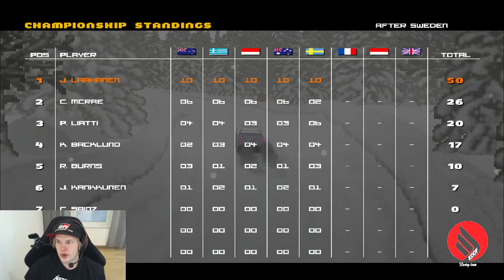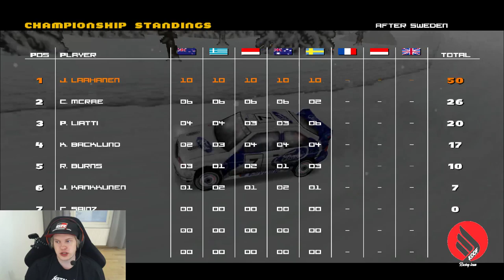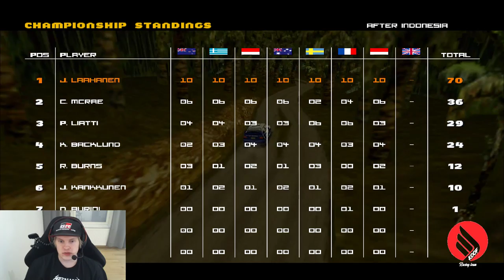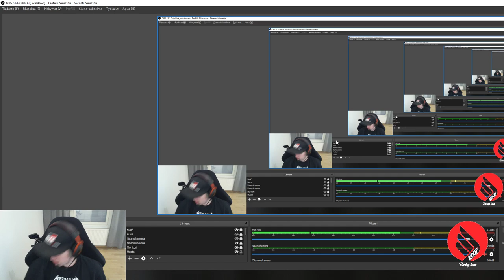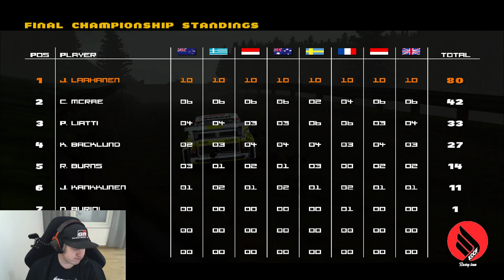Colin McRae Rally 100% Playthrough #3 - Battling for the WRC title!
R.I.P. Manus Kelly.

Cars in the stream: Toyota Celica ST165, Toyota Celica ST185, Mitsubishi Galant VR4, Toyota Supra MA70, Nissan 200SX, Audi 200 Quattro and Mercedes Benz 500 CSL.

My Equipment:
Fanatec Universal Hub fitted with Momo Mod 78 330mm suede rim
DIY Rig out of some metal furniture tubes.
OMP WRC VTR bucket seat

Sparco Gamma KB4 shoes
Sparco Arrow KG-7.1 EVO gloves

BenQ XR3501 35" 144hz 21:9 Ultrawide screen
Some prebuilt computer that I don't know shit about so don't ask, it gets the job done.